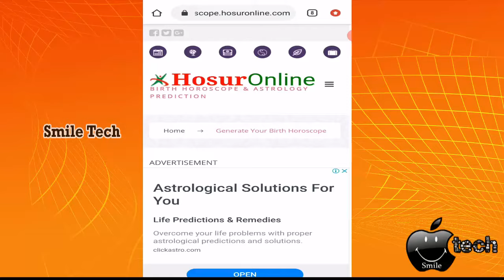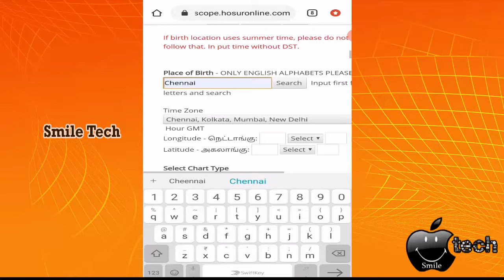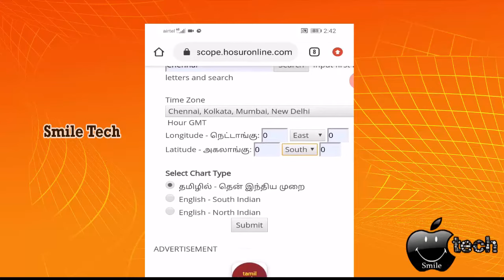How To Find Rasi and Nakshathram without astrologer tamil || உங்கள் ராசி நட்சத்திரம் தெரியனுமா?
How To Find Rasi and Nakshathram without astrology knowledge tamil |  உங்கள் ராசி நட்சத்திரத்தை நீங்களே தெரிந்து கொள்ளலாம்!!
This video is about How To Find Rasi and Nakshathram without astrology knowledge tamil